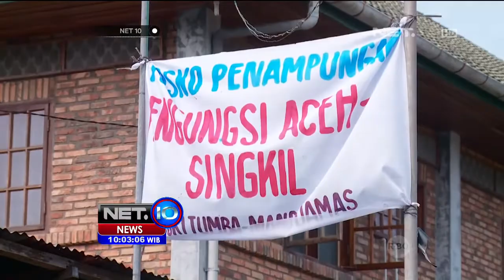RPKG Pengungsi Singkil - NET 10